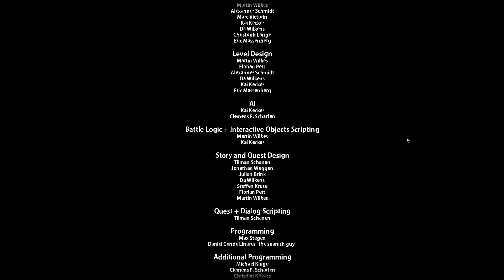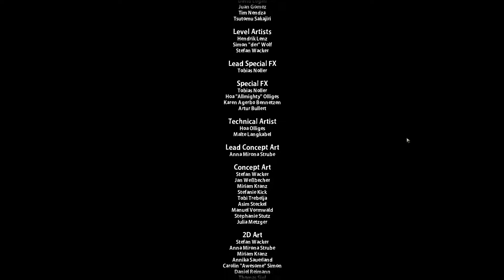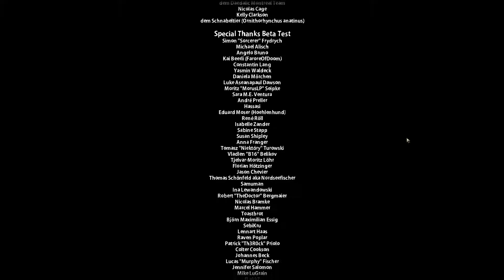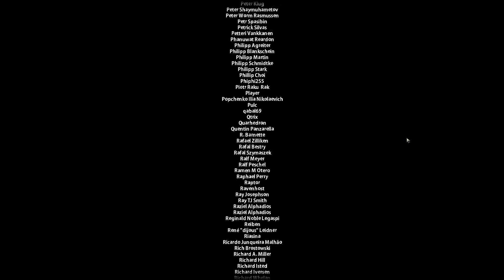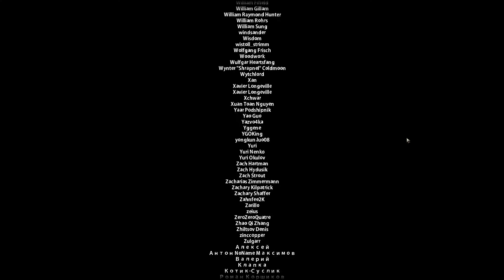[Blackguards] [DSA] #091 - Die Halle der Propheten: Finale, echt jetzt! - [HD+] Let's Play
Blackguards ist ein sehr interessantes Spiel im Universum der Pen&Paper Rollenspielwelt "Das Schwarze Auge" (DSA).
Da ich diese Welt schon seit langer Zeit kenne und auch schon Rollenspielrunden in dieser Welt gespielt und geleitet habe, wollte ich dieses Spiel natürlich unbedingt haben, spielen und so auch Let's Playen.
Danke an Daedalic für die Erlaubnis. :)

Entwickler und Publisher: Daedalic Entertainment